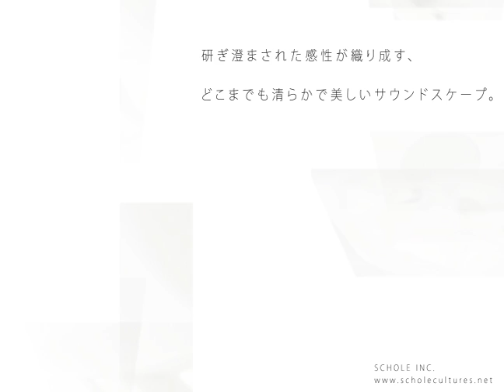【CM】teruyuki nobuchika - morceau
SCH-011 morceau / teruyuki nobuchika

SCHOLE INC.